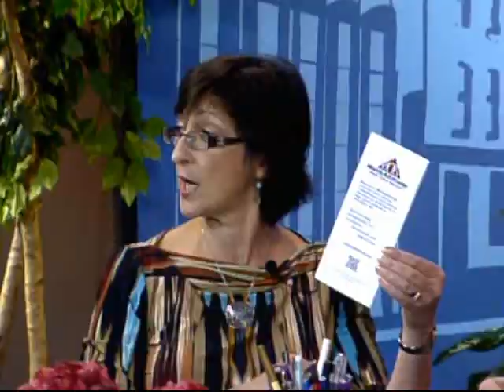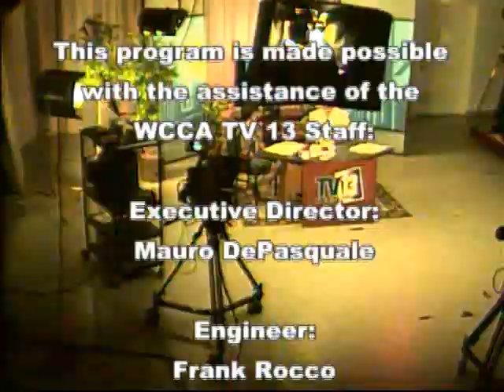Mathaltitude on WCCA TV13 with Mauro DePasquale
MathAltitude school of mathematics is the first after-school and weekend math enrichment program offering comprehensive mathematical education for kindergarten to high school age students in Worcester, MA.